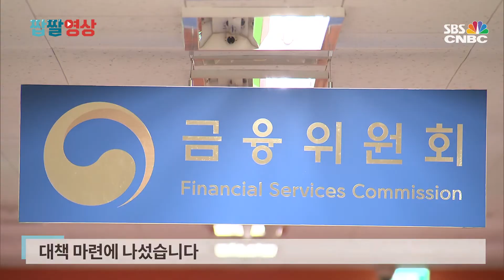[자막뉴스] 건물도 없고 신용도 부족한 중소기업…‘동산담보대출’ 길 열린다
‘담보 없이도’…동산대출 활성화

은행에서 대출받을 때 대체적으로 건물이나 땅 같은 부동산을 잡아왔죠. 이제는 기계나 지식재산권 등을 담보로 대출을 받는 방안이 활성화됩니다. 이광호 기자가 보도합니다.

◇비즈투데이 (월~금 저녁 5시 30분~5시 50분, 앵커: 윤선영)